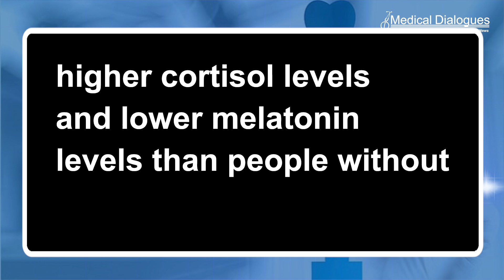Same time headaches linked to circadian system Study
Both cluster headache and migraine have strong links to the circadian system, the internal clock that regulates body processes, according to a meta-analysis published in the online issue of Neurology.
The meta-analysis included all available studies on cluster headache and migraine that included circadian features. 1This included information on the timing of headaches during the day and during the year as well as studies on whether genes associated with the circadian clock are more common in people with these headaches. The researchers also looked at studies on
cluster headache and migraine and hormones related to the circadian system, including cortisol and melatonin.